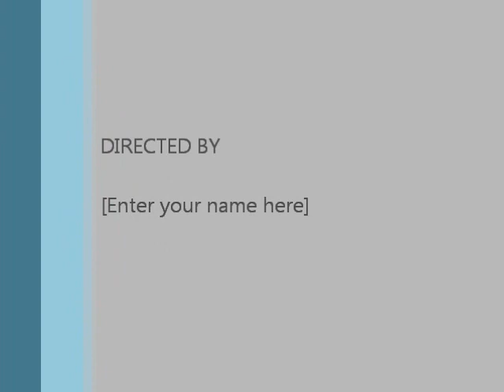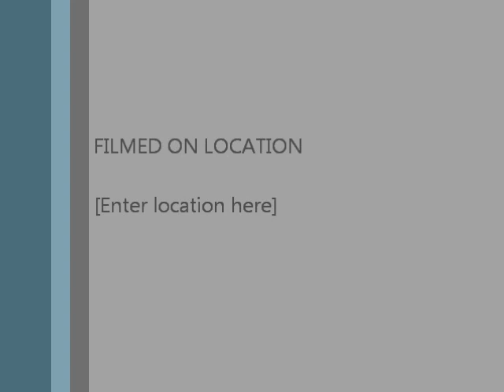China’s Strong Arm: Protecting Citizens and Assets Abroad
China has long adhered to a principle of ‘non-interference’ in other states’ affairs. However, as more of its companies have been investing in projects overseas, and millions of its nationals are travelling abroad, Beijing is finding itself progressively involved in other countries – through the need to protect these interests and citizens.